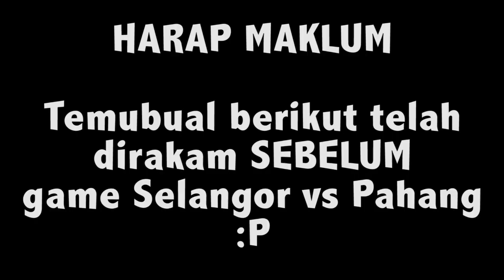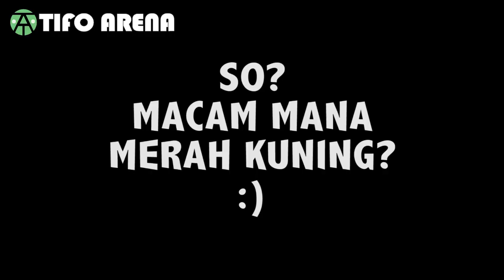WAK DOYOK, BAGUS KE TIDAK??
Takdak nak singgung hati mana2 pihak la, cuma kami nak tengok reaksi penyokong Kedah pasai isu Wak Doyok yang dikatakan kurang menyengat sebagai pemain import. Kata nak MAJU!!! GO MALAYSIA!

Lepak ngan fans Kedah kat Stadium Selayang, Depa ni sempoi!! Paling Sempoi!! Kita tengok camne fans punya seronok, gelagat supporter Hijau Kuning! PULUN KEDAH PULUN!!

Komen la kat bawah tu kalau korang ada apa2 idea yang bernas.

VIDEO BARU DAH TGK? "PAHANG KEDAH FINAL!! | SF Piala FA 2017 | N9 v Pahang | AkuTurunStadium "